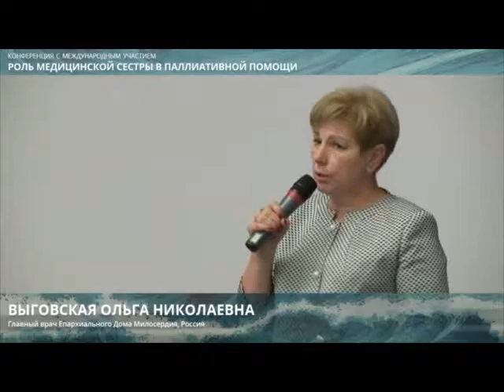О. Н. Выговская о том, как работать с пациентом. Ч. 5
«Роль медицинской сестры в паллиативной помощи»